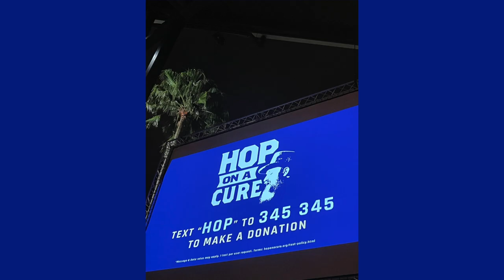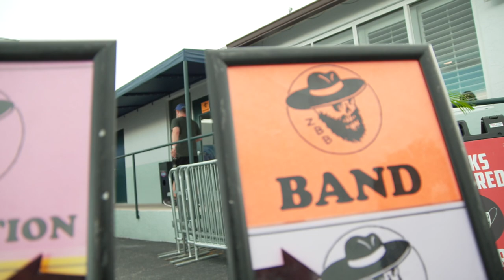Zac Brown Band's John Driskell Hopkins on life, music and ALS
Paige Kornblue' sits down backstage with John Driskell Hopkins, one of the founding forces behind the Zac Brown Band, as Hopkins reflects on his recent ALS diagnosis and shares his story on life, music, family and time with his band brothers on the road. Hopkins, known to most as Hop, revealed the devastating ALS news one year ago and - together with his wife, daughters, family and friends - hasn't stopped looking for ways to find a cure through his nonprofit, Hop on a Cure. Hear Hop's messages for musicians and wishes for his daughters as well as his favorite Zac Brown Band song, how the band formed and how we all can help fight ALS by one simple Hop on a Cure!

Learn more in the HEALTH & WELLNESS section of the BLOG

(Photo Courtesy of Jolie Loren Photography)